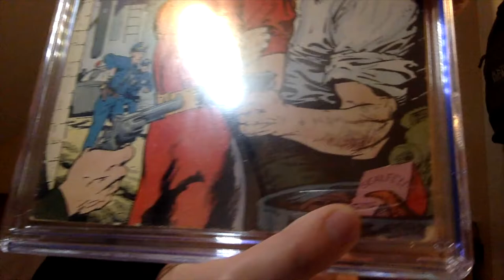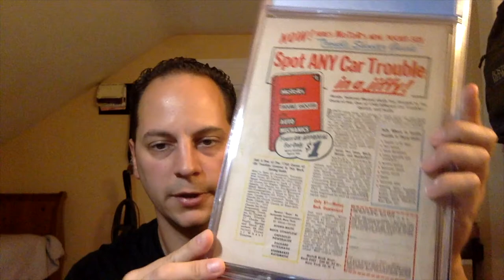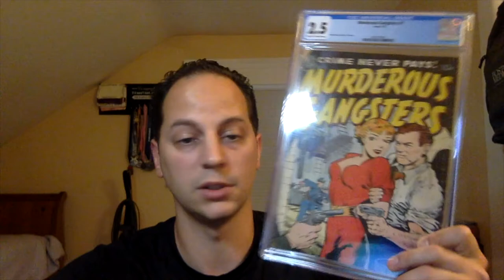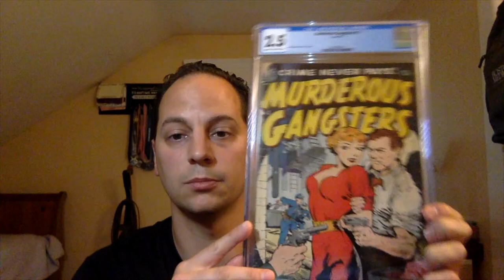Unboxing A Gangster Golden Age Comic Book